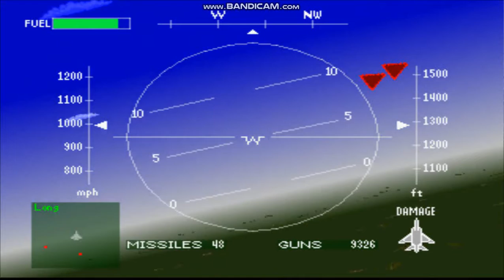Air Combat - Mission 6 - Destroy Production Site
This mission is about destroying enemy production sites.